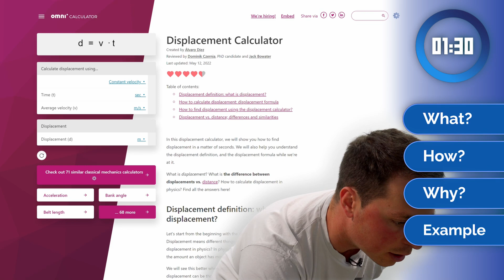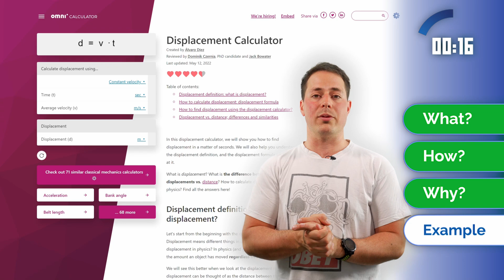Displacement vs Distance | Displacement Calculator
What is the definition of displacement? What is the difference between displacement and distance? How to calculate displacement?

Watch how Alvaro will try to answer these (and some other frequently asked) questions about displacement in this video - within 90 seconds only. Enjoy!

Timestamps:
0:00 Introduction
0:23 What does the Displacement Calculator do?
0:54 How to use the Displacement Calculator?
1:20 Why should you use the Displacement Calculator?
1:33 Example of using the Displacement Calculator
2:02 Outro

Credits:
► Channel logo: Farhan Khan
► Thumbnail and Animations: Marjie Chan
► Created by Alvaro Diez for Omni Calculator
► QC: Jan Lipecki
► Writer: Alvaro Diez
🎵 Song: Vibe Tracks - Sugar

(WOW! Mad respect for you - the one who thoroughly reads the episode descriptions!  If you are here, show your achievement by writing "Distance is the journey. Displacement is the result." in the comment section :) )